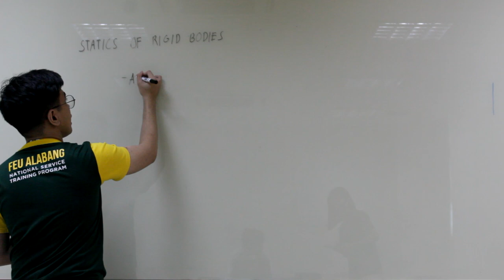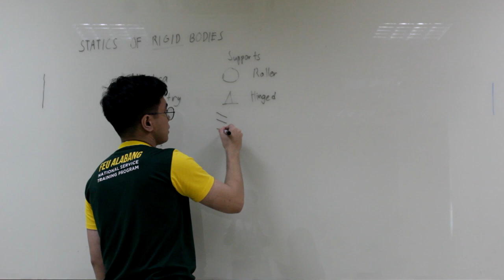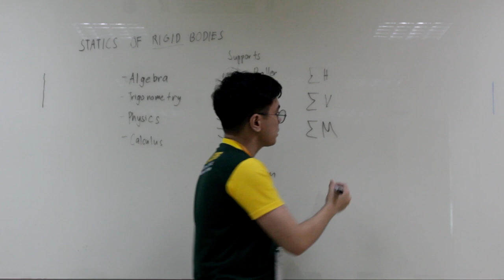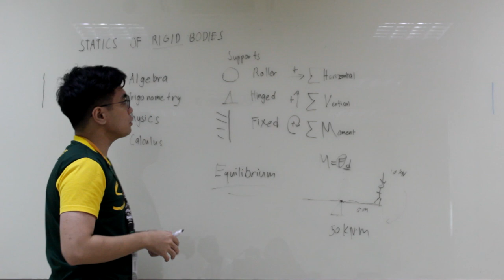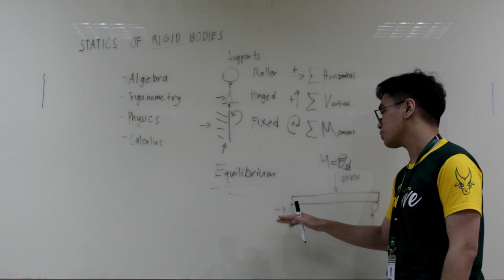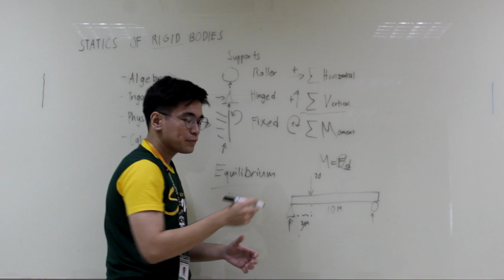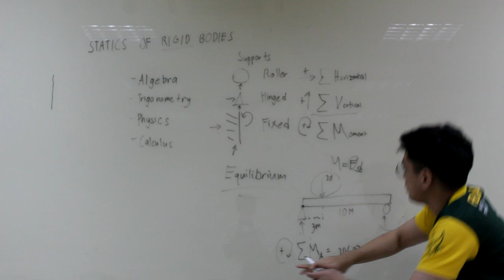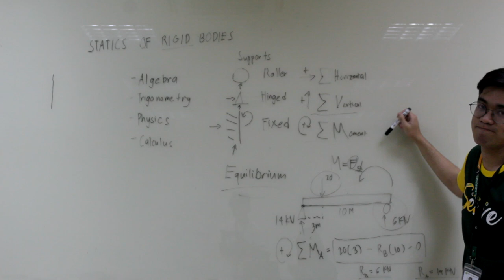CeKnows: Statics of Rigid Bodies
Building Bridges of Knowledge! 🚧

Join us as Tutor Jerueh Dacanay Ingua lays a sturdy foundation in Statics of Rigid Bodies, catering to both aspiring and curious civil engineering enthusiasts! Let us all embark on a thrilling journey of discovery, where the principles of forces and motions come to life.

Don't miss out on this golden opportunity to strengthen your engineering foundation and conquer any structural challenge that comes your way. 💪

Edited by: John Vince Fruto
Caption by: Meline Lemi